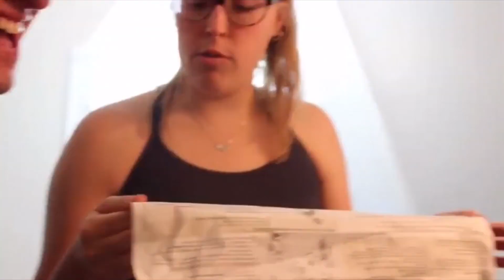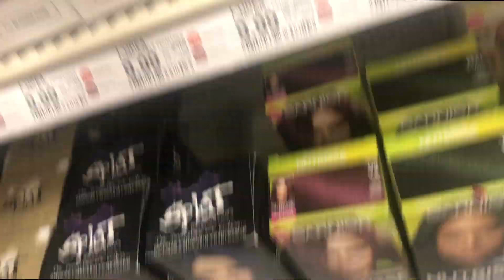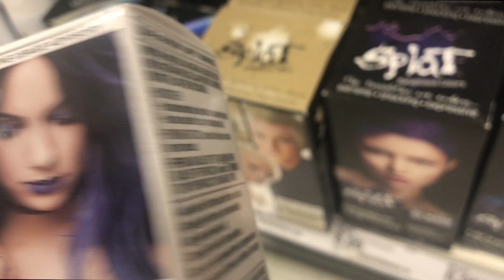DYING EACH OTHER'S HAIR (AGAIN!) | Dante Sannelli